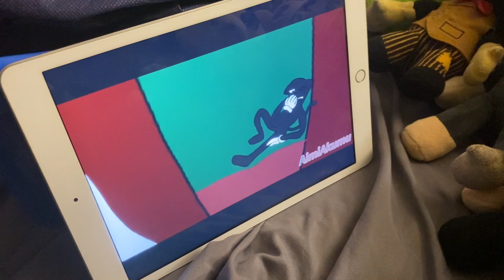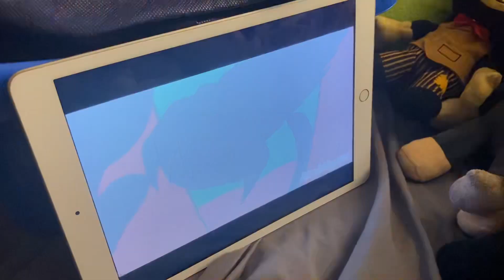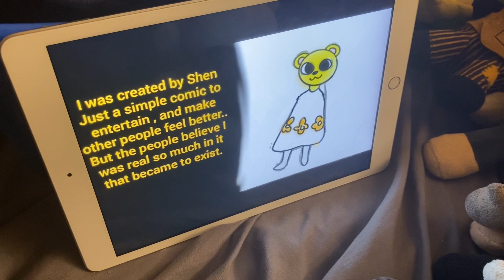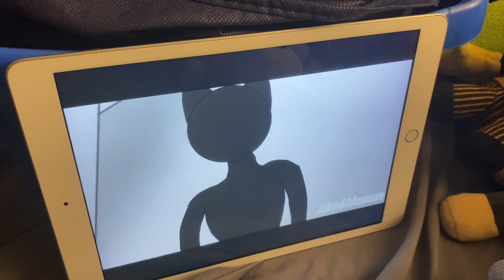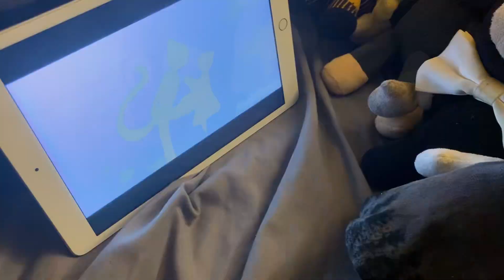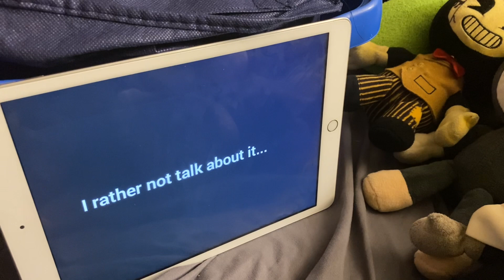Bendy and cartoon cat’s friends react to cartoon cat true love story (again)